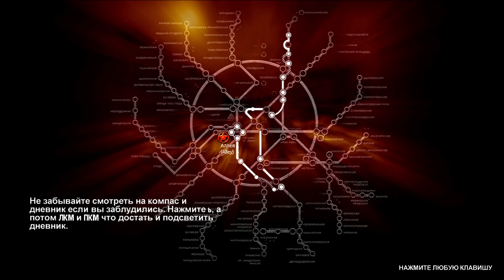МЕТРО 2033 ► ШТУРМ БИБЛИОТЕКИ #7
Прохождение Метро 2033. Всем хорошего просмотра!